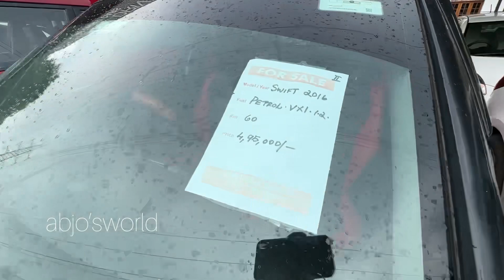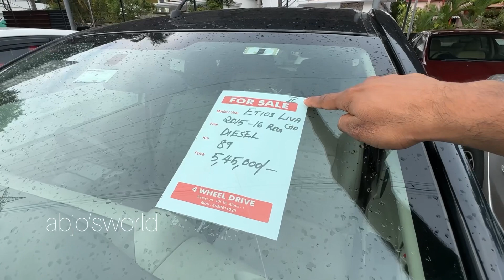USEDCARS നല്ല കിടിലൻ കാറുകൾ വില കുറവിൽ ലോൺ കിട്ടും എല്ലാ കാറുകളും ഇവിടെയുണ്ട് KERALA CARS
4 WHEEL DRIVE
USEDCARS  ALUVA
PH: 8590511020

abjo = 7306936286